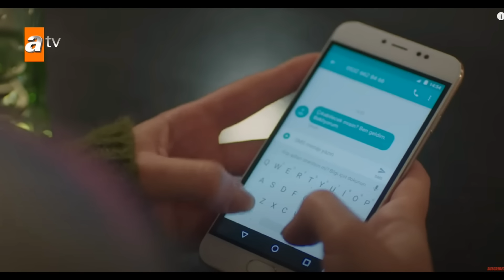les ailes brisées episode 126 et 127 👀